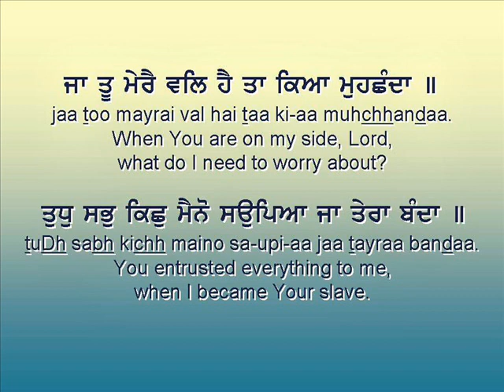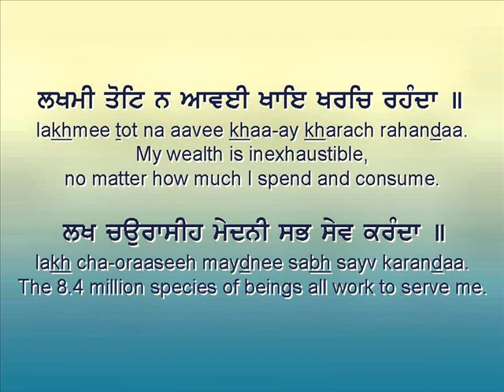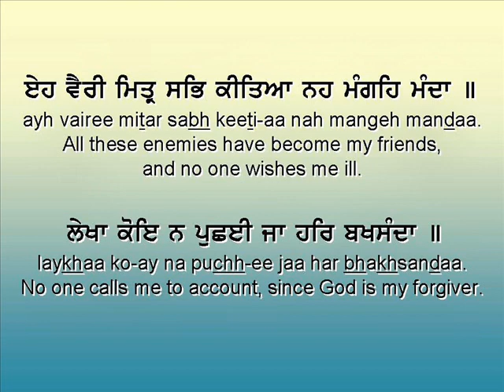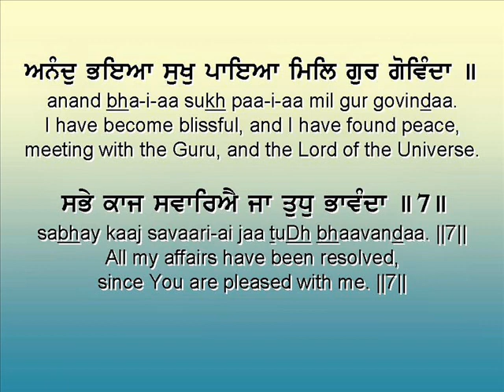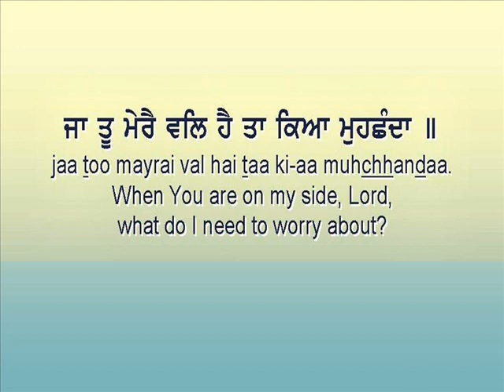Bhai Gopal Singh Jee - Jaan Toon Mere Val Hain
Shabad (hymn) of our Fifth Master - Guru Arjan Dev Jee